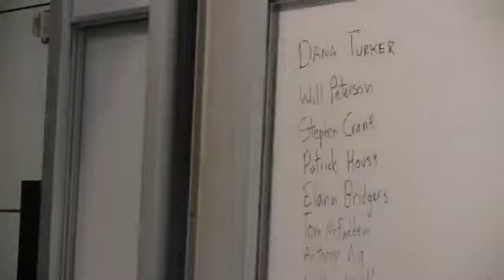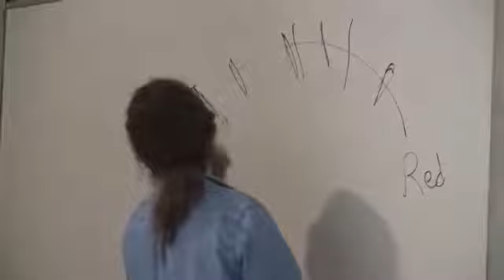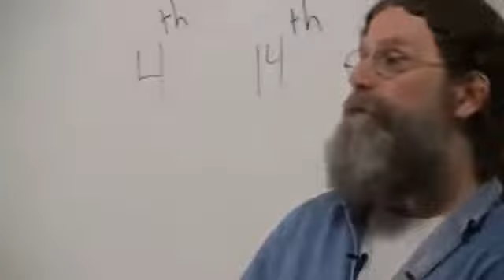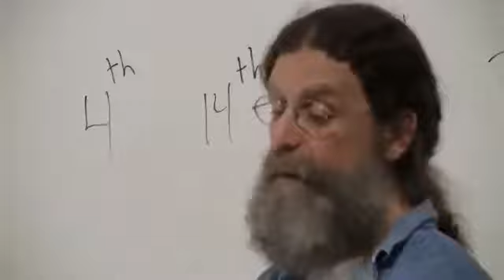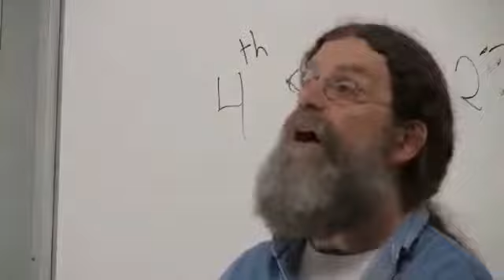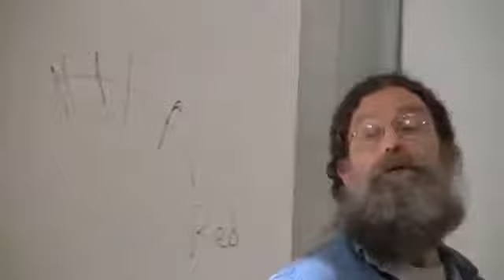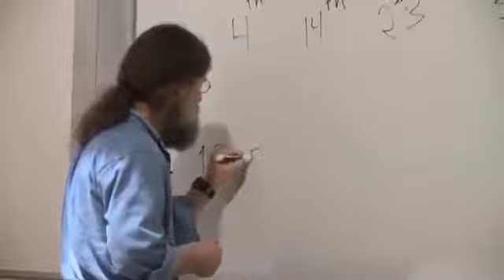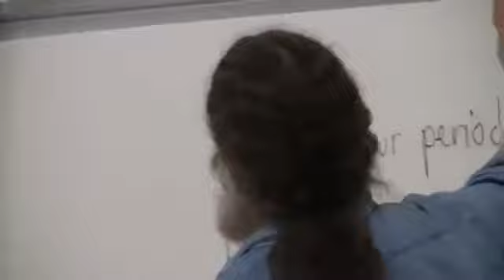Dr. Robert Sapolsky Introduction to Human Behavioural Biology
( 29, 2017) Stanford professor Robert Sapolsky gave the opening lecture of the course entitled Human Behavioral Biology and explains the basic premise of the course and how he aims to.

Prof. Robert Sapolskys course Human Behavioral Biology. Stanford University. This course covers the following topics: - Behavioral Evolution - Molecular Genetics - Behavioral Genetics.

( 31, 2017) Stanford professor Robert Sapolsky lectures on the biology of behavioral evolution and thoroughly discusses examples such as The Prisoners Dilemma. Stanford University .